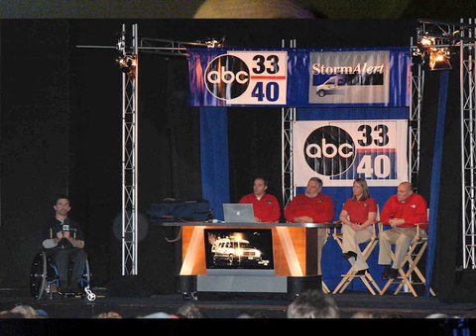February 1 Weather Xtreme Video - Morning Edition